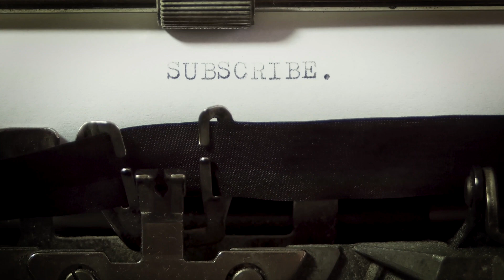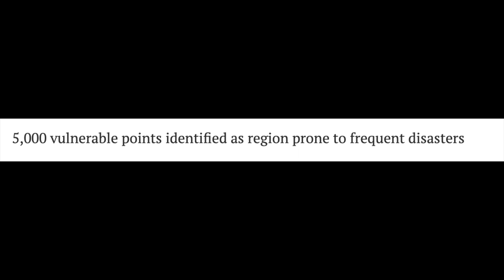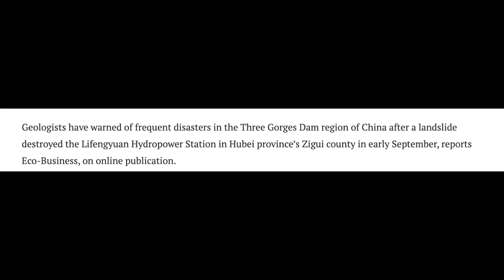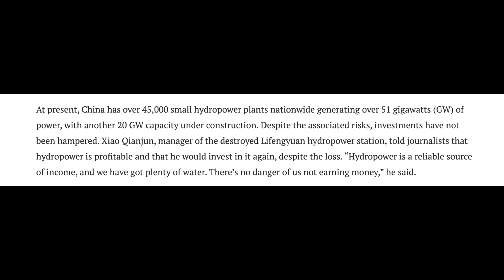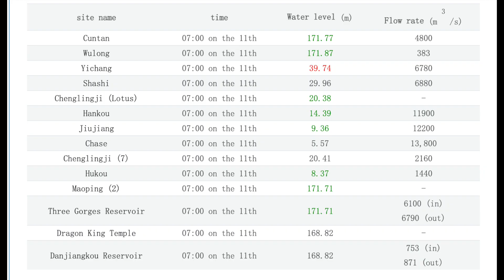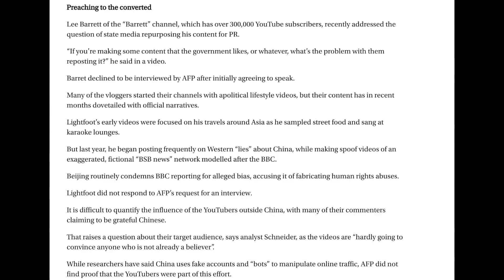3 GORGES DAM 5,000 DANGER POINTS COLLAPSES & LANDSLIDES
3 GORGES DAM 5,000 DANGER POINTS
COLLAPSES & LANDSLIDES